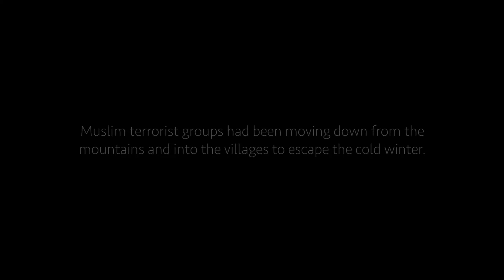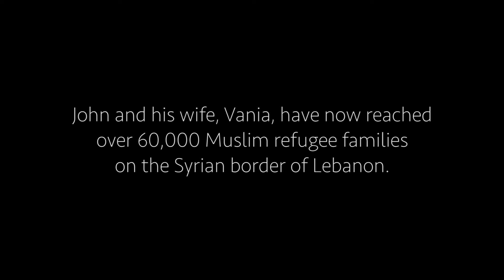"I'm Not Here to Kill You"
John Raad shares his testimony about feelings of anger and a want for revenge in the wake of tragedy and how God changed him forever.